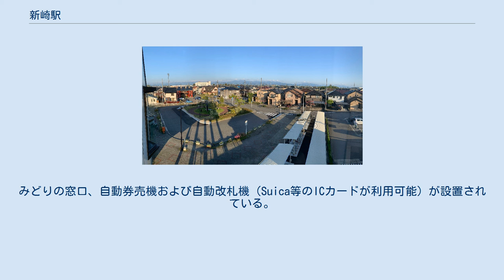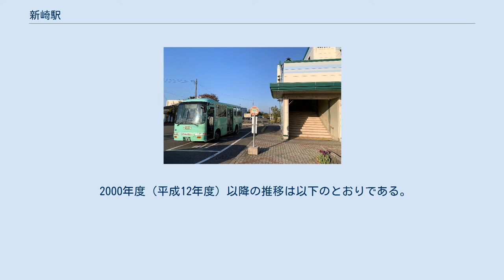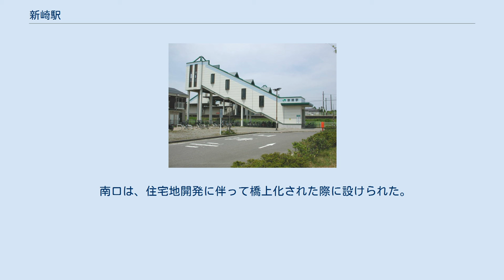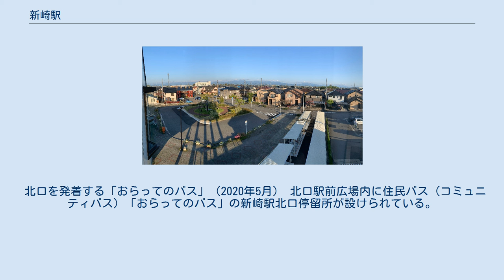新崎駅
新崎駅（にいざきえき）は、新潟県新潟市北区新崎一丁目にある、東日本旅客鉄道（JR東日本）・日本貨物鉄道（JR貨物）白新線の駅である。
 南口（2004年8月） 単式ホーム1面1線と島式ホーム1面2線、計2面3線のホームを有する地上駅。
ホームは、単式ホーム側が1番線、島式ホーム内側が2番線、島式ホーム外側が3番線となっている。
かつては新発田側1番線ホームの反対側にも線路があり貨物扱いを行っていた、一部に痕跡が残っている。
 自由通路を併設する橋上駅舎を備える。
新潟駅が管理する業務委託駅でジェイアール新潟ビジネスが駅業務を受託する。
みどりの窓口、自動券売機および自動改札機（Suica等のICカードが利用可能）が設置されている。
 なお、白新線は当駅より新潟方面が複線、新発田駅方面が単線となっている。
 当駅構内に停車中のタキ30200形タキ30200。
三菱瓦斯化学所有。
1992年5月3日。
 現在、JR貨物の駅は臨時車扱貨物の取扱駅となっており、貨物列車の発着はなくなっている。
 かつては、駅の南東にある日本アルコール販売新潟保管庫の荷役線（専用線）が駅に接続し、同所へのアルコールが浮島町駅から到着していたが、1995年（平成7年）9月限りで廃止された。
また、三菱ガス化学の専用線も接続しており、同社新潟工場から出荷される液体アンモニアやメタノールなども取り扱っていたが、1995年に新潟臨海鉄道藤寄駅に集約され取扱を終了している。
 2000年度（平成12年度）以降の推移は以下のとおりである。
 北側を東西に走る県道3号。
 北口側はかつての北蒲原郡濁川村の中心地。
昔からの農村地域だが、県道3号沿いの集落北側には1970年代から開発が進んだ新興住宅地（つくし野）が広がっている。
駅前には、かつて貨物営業を行っていたため企業の倉庫や工場も見られる。
南口側の集落はかつて「毘沙門」と呼ばれていたが、1960年代末から鉄工団地として整備され、更に1990年代に入ってからは「新崎駅南土地区画整理事業」による宅地造成が行われ、地名も「すみれ野」と改められた。
線路沿いには住宅やアパートが立ち並んでいる。
東側は新井郷川分水路（新井郷川旧本流）で区切られ、東隣の早通までの間には水田が広がっている。
 北口駅前広場には周辺の観光名所などを案内した「ふるさと散策MAP」が設置されている。
また、2020年からは日没後に南北両駅前広場を通年でライトアップする取り組みが行われている。
 北口駅前風景（2020年5月） 三幸製菓の本社ビルと社員向け駐車場がある。
 元々のエントランスは北口。
宅地まで若干距離があり、県道までの間には農地も見られる。
 南口駅前風景（2020年5月） 住宅街が広がる。
 南口は、住宅地開発に伴って橋上化された際に設けられた。
 北口を発着する「おらってのバス」（2020年5月） 北口駅前広場内に住民バス（コミュニティバス）「おらってのバス」の新崎駅北口停留所が設けられている。
また、北口近くの県道3号沿いと南口近くの県道15号線沿い（それぞれ徒歩約5分）に設けられている停留所には新潟交通グループが運行する路線バスが経由する。